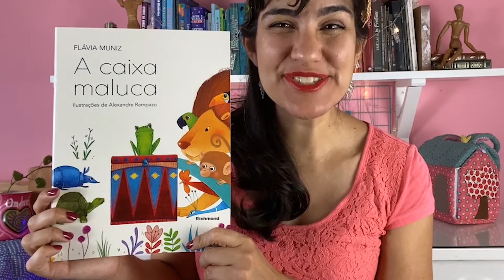PNLD 2022 - Literatura Infantil | A Caixa Maluca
Marina Bastos apresenta "A Caixa Maluca", de Flávia Muniz, com ilustrações de Alexandre Rampazo, aprovado no PNLD 2022 - objeto 2.

"Neste texto alegre e divertido, o jovem leitor pode caminhar com segurança por palavras que compreende. Trata-se de uma história em que os animais, curiosos, disputam algo que desconhecem, mas supõem ser valioso. Um texto que provoca emoções e incita a curiosidade e a imaginação: o que será que tem na caixa? Quem ficará com ela?"

Professor, escolha as melhores obras de literatura para seus alunos da Educação Infantil. Escolha Moderna.